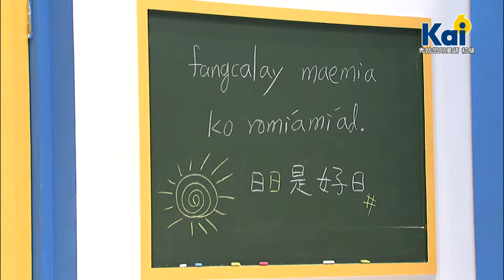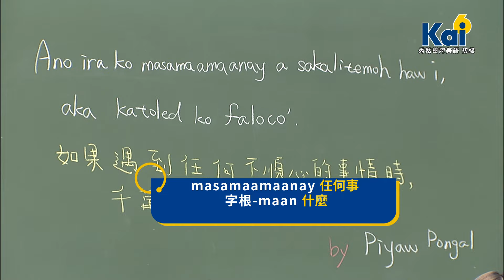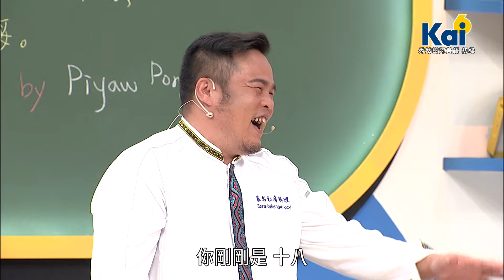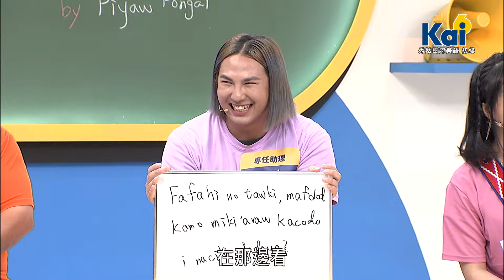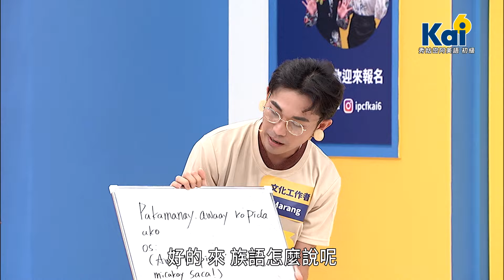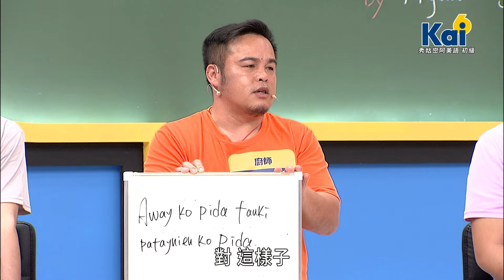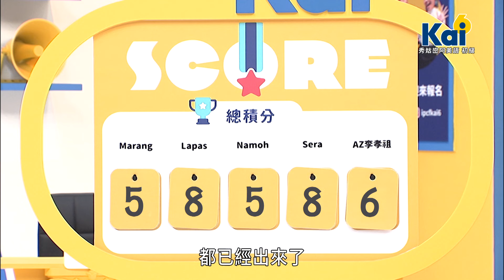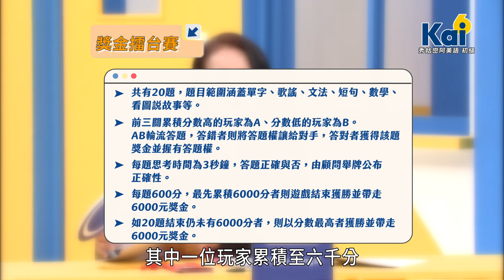【第六季 kai試英雄】💛歌手、國手、名廚PK大挑戰❤️｜秀姑巒阿美語｜EP13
這週輪到Kai試玩家們一起挑戰 秀姑巒阿美語 ！
本週邀請玩家
致力部落文化的工作者、青春洋溢的競技啦啦隊員🤸
還有國家級的乒乓球選手與國際級金牌廚師👨‍🍳
另外，也有入圍本週第35屆金曲獎的歌手～🎤
此次百工百業的玩家們各個身懷絕技！💪
闖關過程中有哪些好笑又有趣的發揮？
到底最後會獎落誰家呢？
6/28週五晚間9️⃣點!

✅本集玩家簽到：Mayaw Alang(AZ李孝祖)/Sera kahengangay胡志強/Namoh Ingay曾品樺/Marang Panay林雍 /Lapas Haciang林家瑜

✅本集師資團簽到
👍族語老師：Piyaw Pongal 梁美華 老師

🌟想要收看更多本季節目內容請上原視官網
🌟準時收看 原視16台「第六季 kai試英雄」
🌟 4/5起每週五 晚間21:00 、YT頻道 晚間22:00